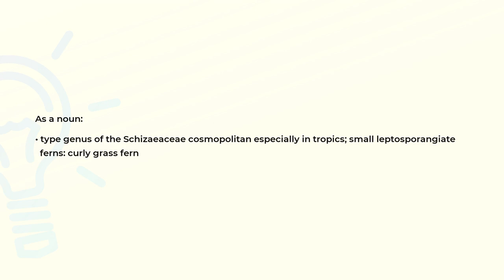What is the meaning of the word SCHIZAEA?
Definition and spelling of the word SCHIZAEA.

(00:00) Intro
(00:07) As a noun
(00:21) Spelling

As a noun (00:07):
• type genus of the Schizaeaceae cosmopolitan especially in tropics; small leptosporangiate
  ferns: curly grass fern